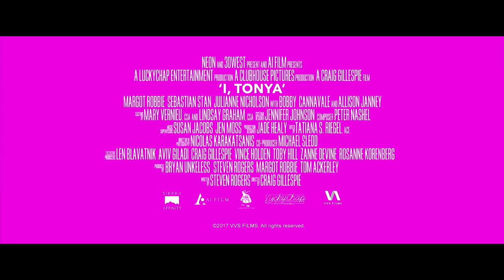I, Tonya - Trailer (2018) | Margot Robbie, Sebastian Stan